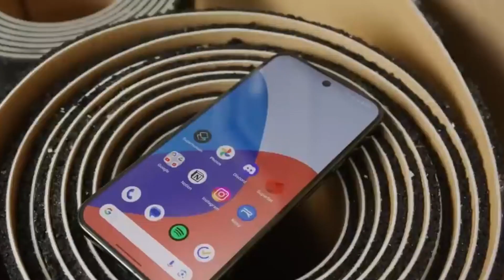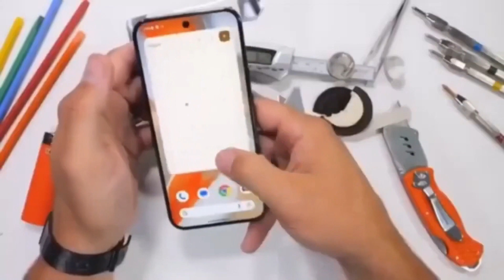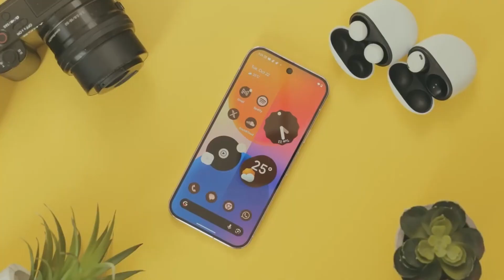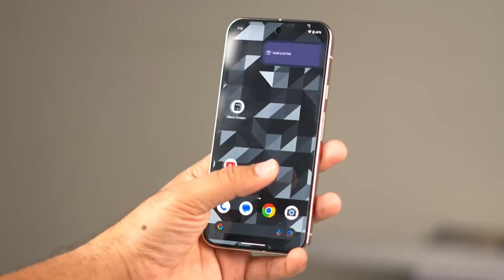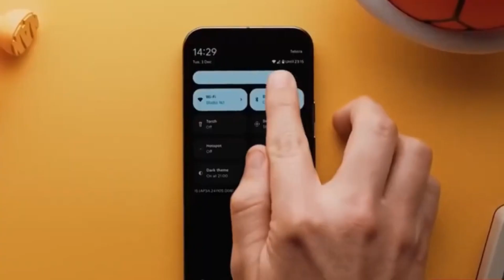Google Pixel 10 - WOW!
Google Pixel 10 is set to change smartphone photography forever with its AI-powered Camera Coach. Get real-time tips on angles, lighting, and composition for perfect shots every time. Discover how this Gemini AI feature could take your photos from good to stunning!